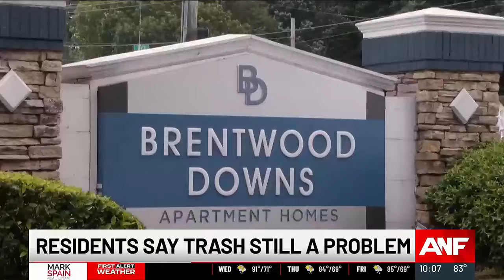Gwinnett County apartment residents frustrated as trash woes continue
Residents of a Gwinnett County apartment complex say trash continues to pile up on the property.